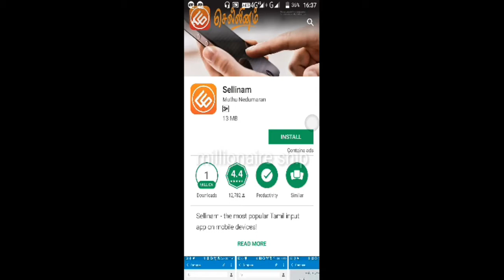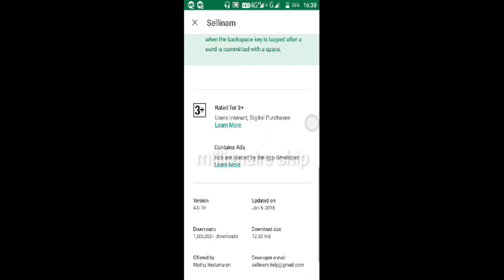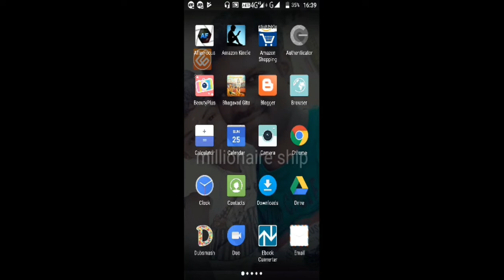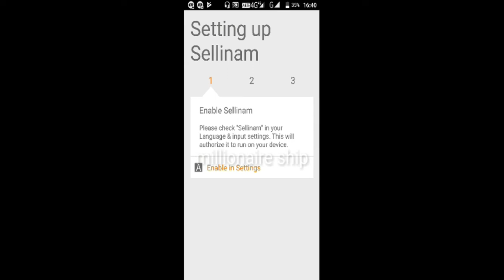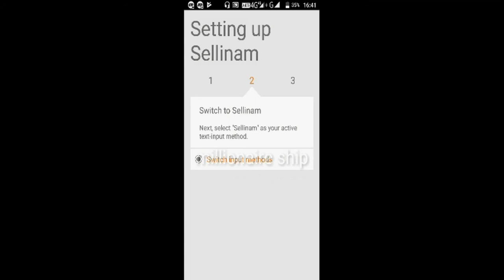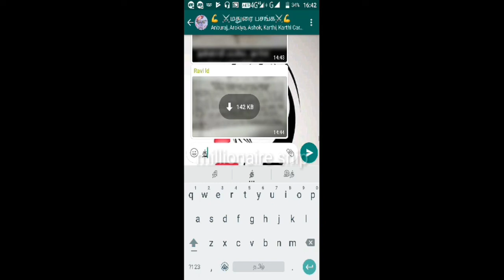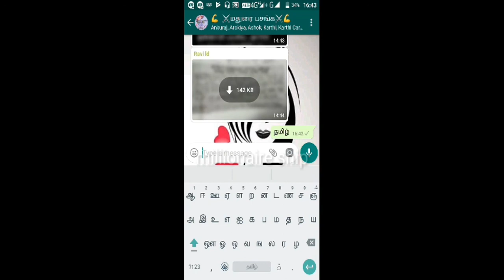how to use sellinam app in Tamil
millionaireship how to use sellinam app in Tamil
This app can be used to type in Tamil.
  This is a free App.This is the first of all the languages of our world in social networks and the first language to make easy access to our mother tongue in Tamil.
Thanks

Share your friends
Command your ideas

Our link

இந்த ஆப் பயன்ப்படுத்தி தமிழில் டைப் செய்யலாம் இது ஒரு இலவச ஆப்
இதை மூலமாக சமுக வலைத்தளங்களில் நம் உலகத்திலுள்ள எல்லா மொழிகளுக்கு
முதல் மொழியாம் நம் தாய் மொழி தமிழில் எளிதில்
பயன் படுத்துவதற்கான அற்புதமான ஆப் ஆகும்.
பயன்ப் படுத்துவோம் தமிழ் மொழிக் காப்போம்.
நன்றி

ந்ண்பர்களுக்கு share பண்ணுங்க
உங்கள் கருத்துக்களை command பண்ணுங்க
பிடிச்சா like பண்ணுங்க.